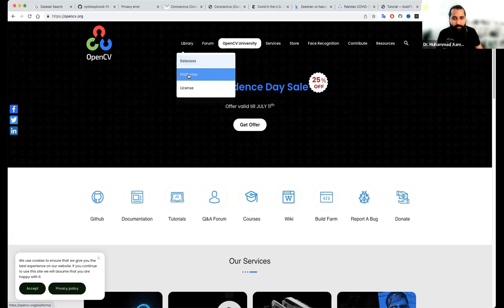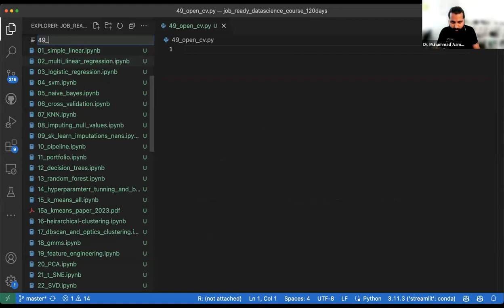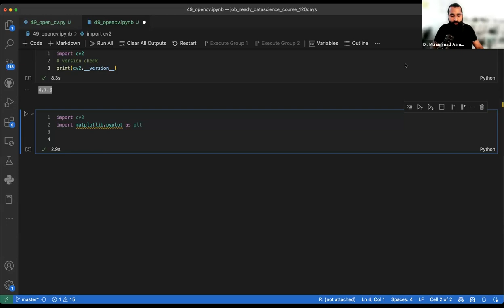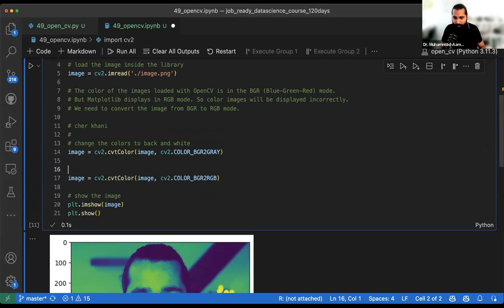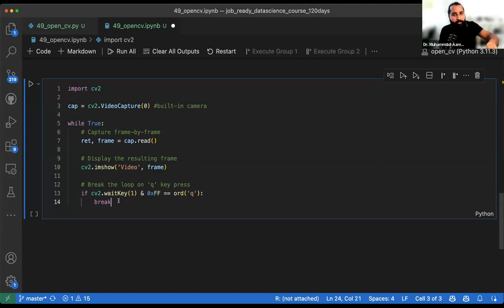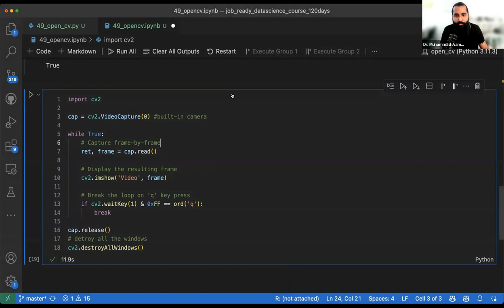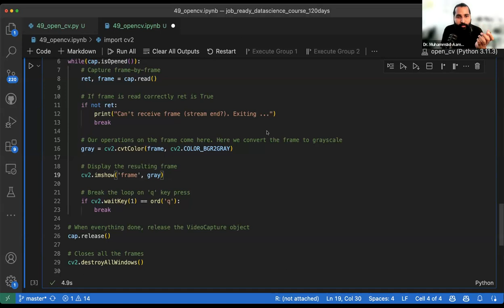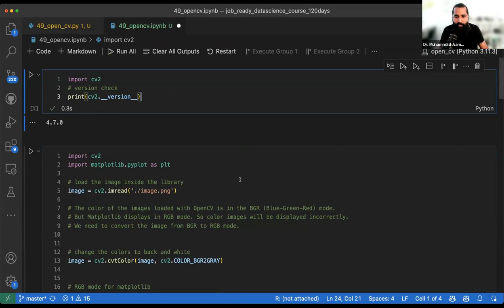OpenCV-python introduction to Computer Vision